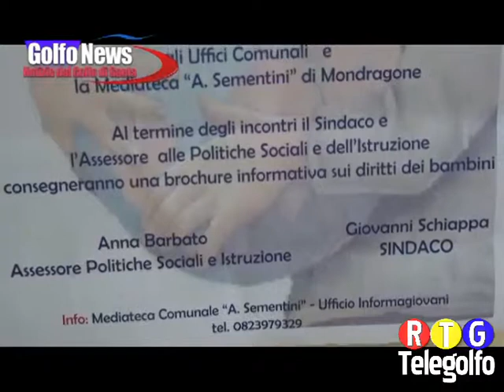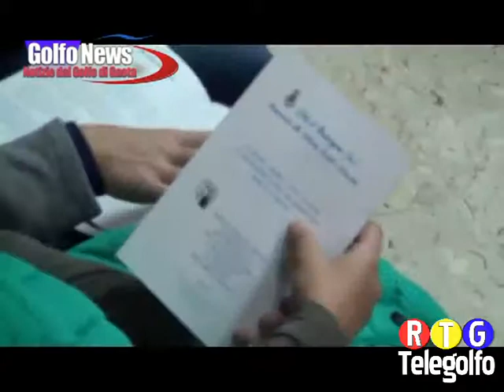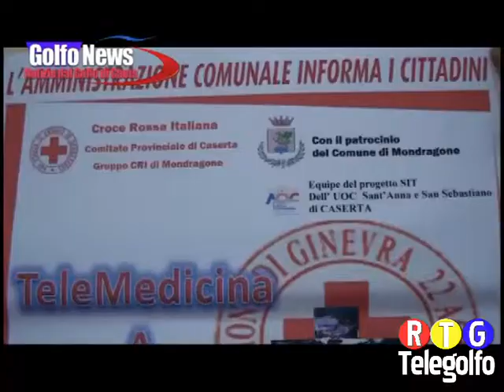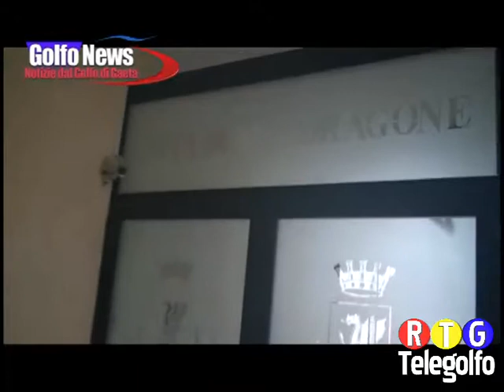Golfo News 22 11 13